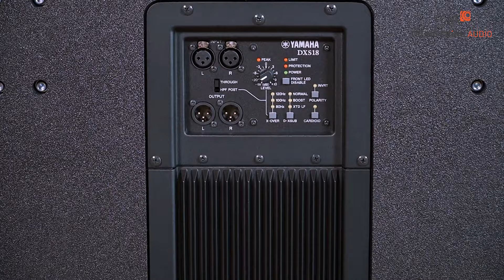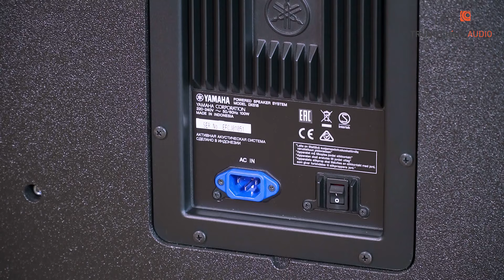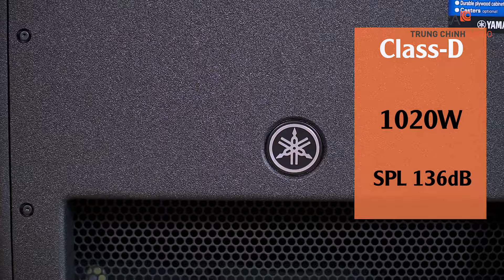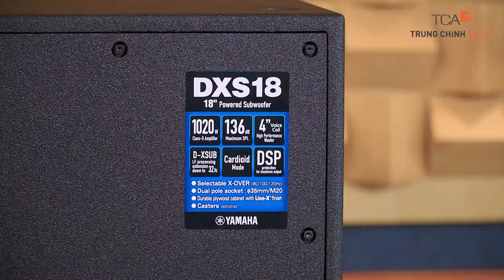Loa Siêu Trầm Yamaha DXS18 - Loa Sub Hay Và Đáng Trải Nghiệm Trong Phân Khúc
✔️Loa sub DXS thuộc dòng sản phẩm loa siêu trầm từ thương hiệu Yamaha, ứng dụng trong các biểu diễn trực tiếp hoặc các sự kiện DJ.

✔️Sơ lược nội dung video:
00:00 Yamaha phát triển và nâng cấp DXS series
01:20 Tính di động nhỏ gọn của model DXS18
02:06 Thiết kế loa DXS18
03:34 Tính năng  DXS series và loa DXS18
05:40 Kết luận về loa DXS18
05:52 Thông tin liên hệ